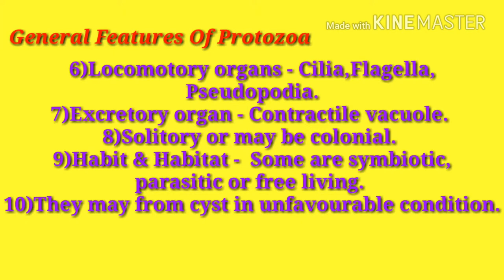General features of protozoa by ZOOLOGICAL WORLD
2.Ecology and Classification of North American Freshwater Invertebrates
3.The Monarchs Are Missing: A Butterfly Mystery
4.Los Invertebrables
5.Modern Textbook Of Zoology Vertebrates
6.Comparative Anatomy of Vertebrates
7.A Text Book Of Zoology Vertebrates
8.Animal Behaviour (Ethology)
9.Fundamentals of Animal Behaviour
10.Textbook of Animal Behaviour
11.The Origin of Species: 150th Anniversary Edition
12.Organic Evolution (Evolutionary Biology)
13.Cell Biology, Genetics, Molecular Biology, Evolution & Ecology
14.Introduction to Bio-Statistics
15.Basics of Biostatistics: A Manual for Medical Practitioners
16.Advanced Practical Zoology
17.Best Biology Box

Protozoa are eukaryotic microorganisms. Although they are often studied in zoology courses, they are considered part of the microbial world because they are unicellular and microscopic.

Protozoa are generally microscopic animals whose bodies are not divided into cells, they are therefore called non-cellular or unicellular animals. Parts of their bodies may be specialized and are called organelles, some Protozoa are very complex and some form colonies. They are generally aquatic, but some are found in damp earth, and many are parasitic living in fluids of the host. Their body shape and locomotor organelles are used as characters for classification of Protozoa.